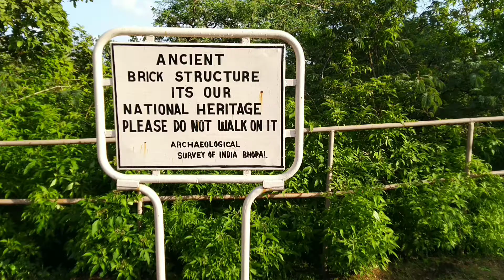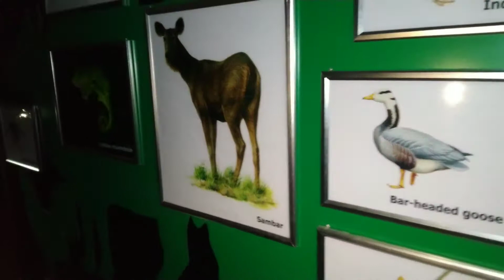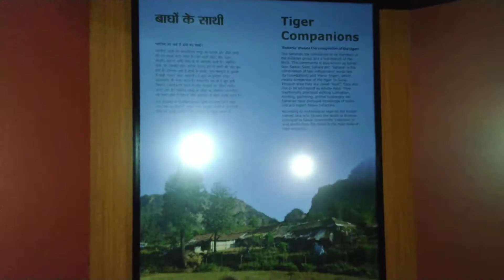PANCH PANDAV CAVES | PACHMARHI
मंदिरों का नाम हालांकि पांडवों के नाम पर रखा गया है - हिंदू महाकाव्य महाभारत के साहसिक भाई।

 गुफाओं ने शहर को नाम भी दिया है - "पंचमढ़ी" का अनुवाद "पाँच गुफाओं" " की तरह किया जा सकता है।

 स्थानीय पौराणिक कथाओं के अनुसार पांडव अपने दुश्मन के रिश्तेदारों से छिपते हुए 12 - 13 साल से इन गुफाओं में रह रहे थे।  भारत में कई और पांडव गुफाएँ हैं जहाँ कथित तौर पर इन्हीं पांडवों को छुपाया गया है - जैसे नासिक, महाराष्ट्र में पांडव लेन की गुफाएँ।

 भाइयों में से एक, अर्जुन ने नागपति को संगीत सिखाया, उन्होंने नागराज वासु की बेटी को शादी की, जो पंचमढ़ी से लगभग 15 किमी दूर नागद्वारी में रहती थी।

 किंवदंती के अनुसार प्रत्येक भाई के लिए पांच गुफाएं बनाई गई थीं - युधिष्ठिर, अर्जुन, नकुल, सहदेव, भीम और उनकी पत्नी के लिए - द्रौपदी।

 द्रौपदी गुफा (द्रौपदी कुटी) सबसे विशाल और सबसे हवादार है।  भीम की गुफा (भीम कोठारी) उन सभी में सबसे गहरी है - भीम सभी पांच भाइयों में सबसे मुश्किल था।